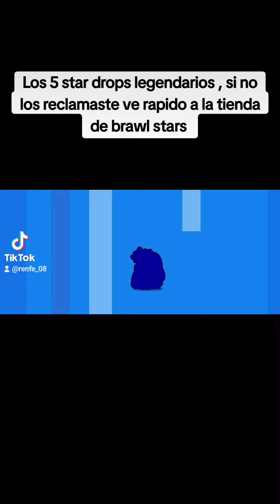5 star drops legendarios BrawlStars